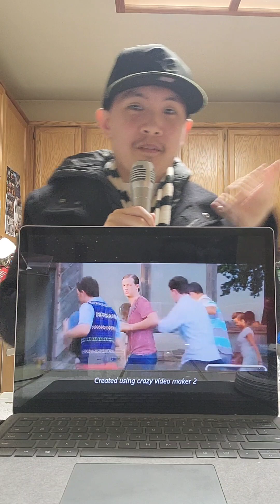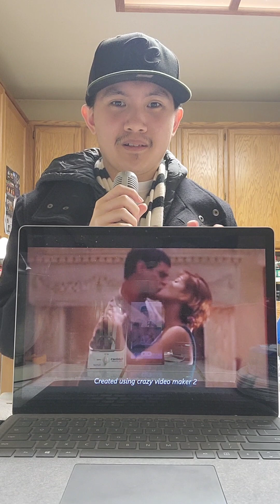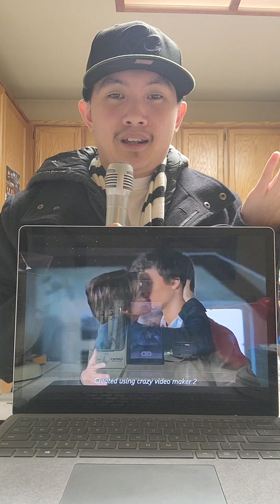Lotus Flower Bomb Challenge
I was doing a challenge on TikTok back in February 2021 with the song "Lotus Flower Bomb" by Wale feat. Miguel